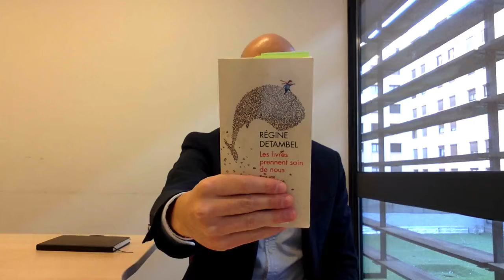Les livres prennent soin de nous de Régine Detambel